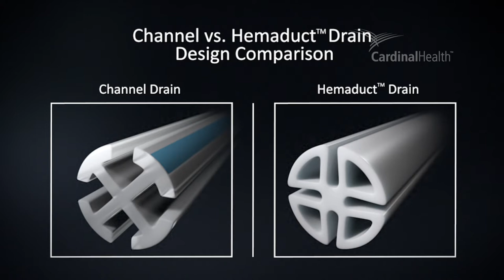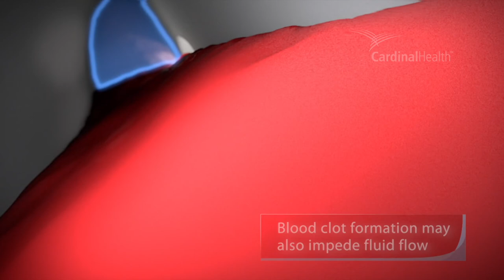Cardinal Health - Ghost Productions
Ghost Productions medical animation studio produced for Cardinal Health a medical device marketing piece that highlights the Hemaduct. This visually compelling and descriptive animation shows the features and benefits of the Hemaduct line of wound drains; A portion of the animation will focus details on construction and configuration of the drain and drainage ducts contrasted with simple Channel construction; The Hemaduct wound drains will also be shown in context with a typical wound, to illustrate the effectiveness of the channel design and highlight the ability of the drain to remain clear and continue drainage of fluids without clogging.

Hemaduct® Wound Drains allow multiple fluid pathways should soft tissue obstructions restrict continuous fluid flow, throughout the drain. The drain is comprised of both open and closed channels that are interconnected by internal portals that span the length of the drain. Should soft tissue obstructions in-grow into an open channel, the internal portals allow fluid to change channels and find alternative pathways around the obstructions.

Ghost Medical has been producing award-winning medical animations and successful scientific visualizations for the medical and healthcare companies since 1994. We are committed to explaining medicine and its benefit to humanity by improving healthcare
outcomes with simulation-based training and medication visualization.

Learn how Ghost Productions Medical Animation Studio & Surgical VR Developer can help you explain how your medical devices and pharmaceutical products work.